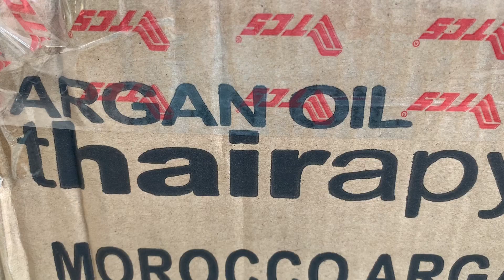Argan oil hair treatment //Pakistan //hair treatment //healthy hair treatment / best hair treatment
Best hair treatment now available in Pakistan
Reviews
Najmul dental and cosmetic clinic

Gift is waiting for you:
like comment share subscribe to my YouTube channel and follow my Instagram page n tag atleast 15 ppl in comment box and type done to get the exciting gift from najmuldentalandcosmeticclinic and also share ur review video of 1 min to us thank you so much

@dental_n_cosmeti_clinic or Norin Najmul Clinic